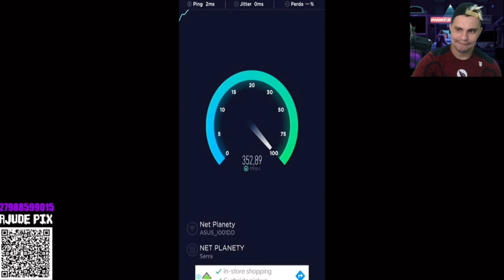Os melhores HANDICAP e REAÇÕES do eFootball 2023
E hoje, vamos conferir os melhores handicaps e reações do eFootball 23 Mobile, aqui no canal do Barão. Esse é o vídeo que vocês adoram, mano! Aqueles momentos de rage e os handicaps que só acontecem aqui, no canal do Barão. Então, rapaziada, hoje temos o vídeo dos melhores handicaps do eFootball 23 Mobile e suas melhores reações.

► CRÉDITOS do vídeo para:
  Barão eGamer

 • Os melhores HANDICAP e REAÇÕES do eFootball